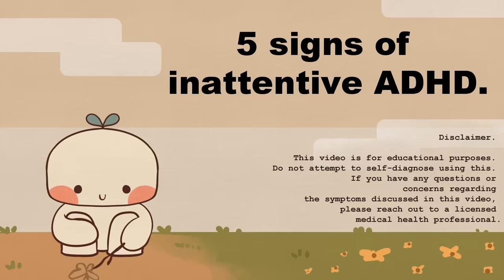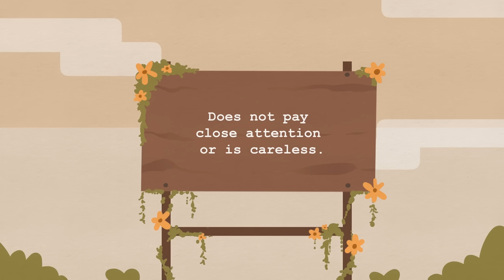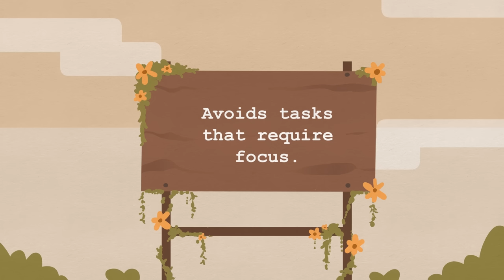5 Signs of Inattentive ADHD (ADD)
You might hear of ADHD (Attention Deficit Hyperactivity Disorder), but what about ADD (Attention Deficit Disorder)?  Inattentive ADHD or ADD can be associated with the student who stares at the window and unwittingly ignores the work in front of them. It is a term used to describe a neurological condition with symptoms of inattention, distractibility, and poor working memory. To help you learn more about the less-talked-about type, here are a few signs of inattentive ADHD.

Writer: Sara Del Villar
Script Editor: Isadora Ho
Script Manager: Kelly Soong
VO:  Amanda Silvera
Animator: Aury
YouTube Manager: Cindy Cheong

Resources:
CDC. (2020, November 16). Data and statistics about adhd. Centers for Disease Control and Prevention.
Cleveland Clinic medical staff. (2019, September 25). Adhd inattentive type in adults: Symptoms, diagnosis & treatment. Cleveland Clinic.
Heshmat , S. (2017, June 16). Eight reasons why we get bored. Psychology Today.
Holland, K. (2018, July 23). Adhd by the numbers: Facts, statistics, and you. Healthline.
Hill Learning Center. (2019, May 22). News. Hill Learning Center.
Roth, E. (2019, January 28). Understanding adhd inattentive type. Healthline.
Watson, S. (2020, July 13). Adhd inattentive type: Adhd pi symptoms, causes and treatment. WebMD.
Williams, P. (2021, May 6). What are the 3 types of adhd? ADDitude.